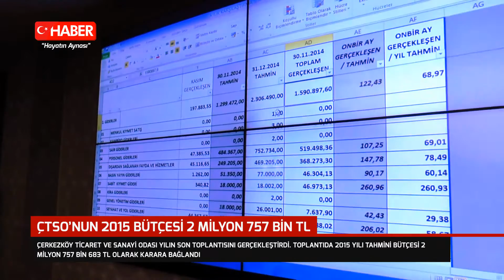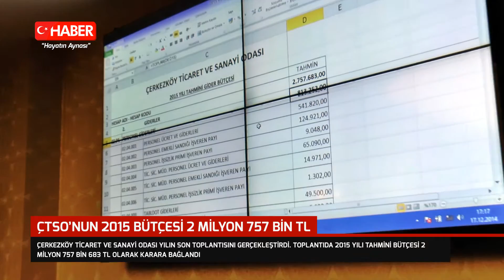ÇTSO'nun 2015 Bütçesi 2 Milyon 757 Bin TL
Çerkezköy Ticaret ve Sanayi Odası yılın son toplantısını dün saat 16.30’da gerçekleştirdi. Toplantıda 2015 Yılı Tahmini Bütçesi 2 milyon 757 bin 683 TL olarak karara bağlandı.